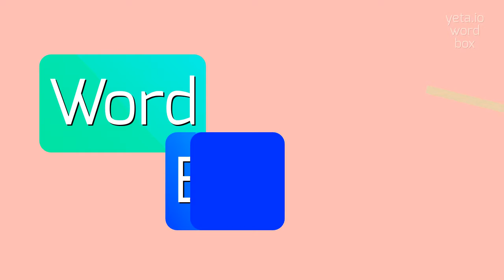How to say "moonmen"! (High Quality Voices)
Watch in this video how to say and pronounce "moonmen"!